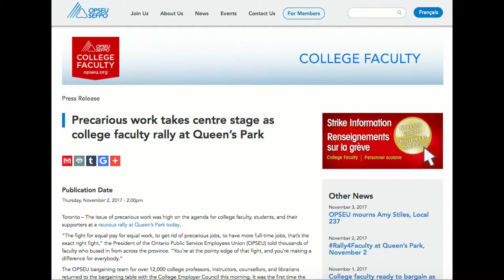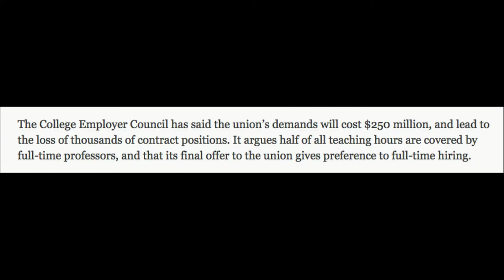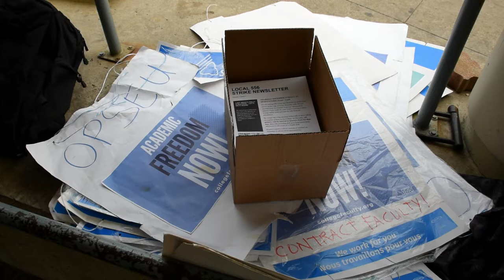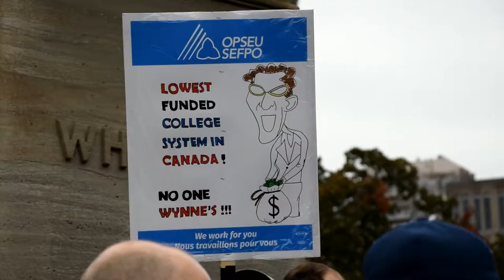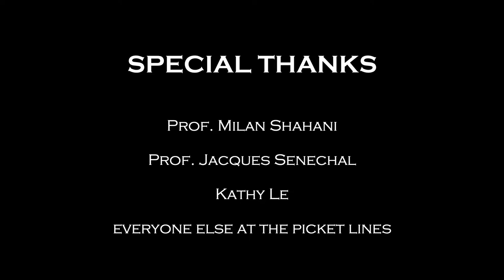THERE IS POWER IN A UNION (2017)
On October 16th, 2017, over 12,000 full-time and part-time faculty from Ontario's twenty-four public colleges went on strike, affecting over half-a-million students in the province. This short documentary records images of Ontario Public Service Employees' Union (OPSEU) Local 556's picket lines as well as November 2nd's Rally4Faculty at Queens Park, and also the voices of some striking faculty.